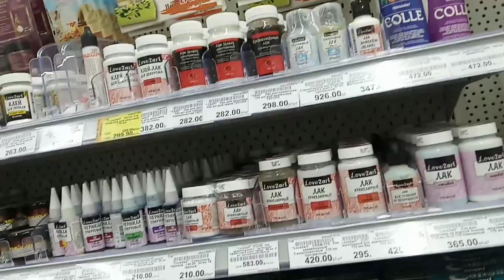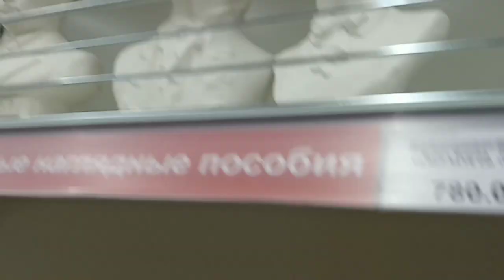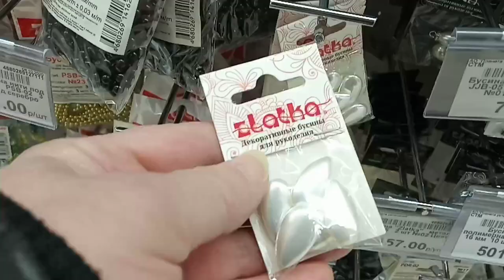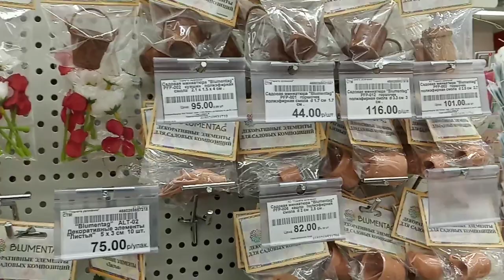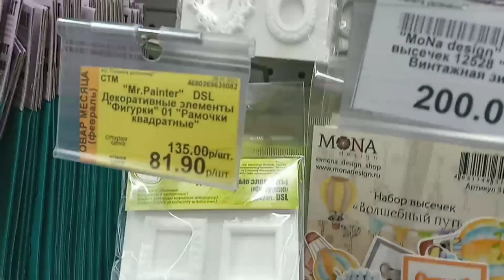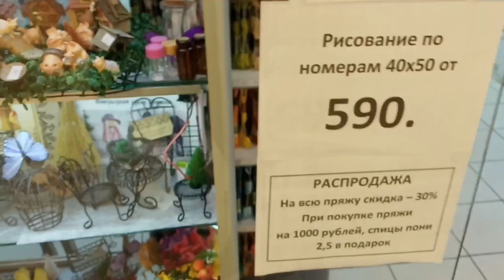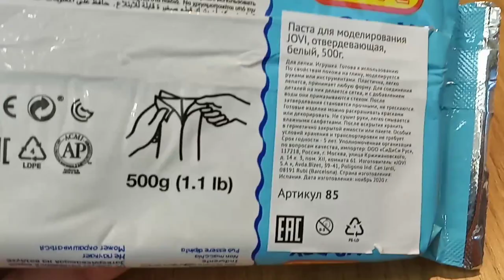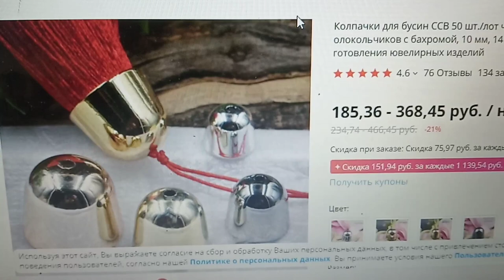Леонардо.Мурманск 2 часть